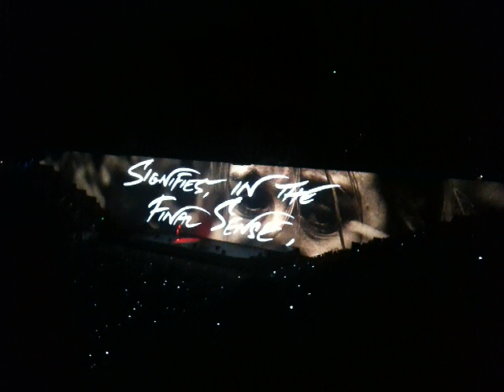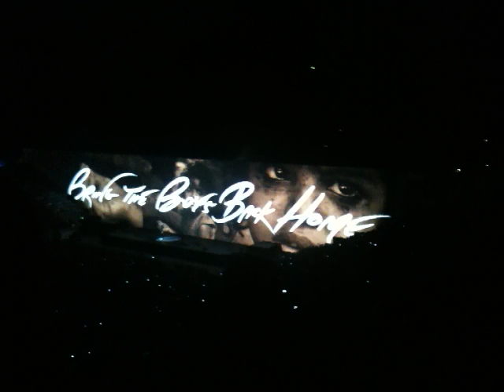Bring the boys back home - Live Rod Laver Arena Feb 7th 2012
Bring the boys back home.

Taken on an iphone, let's see if this manual mov-avi conversion does better than youtube's mechanism.